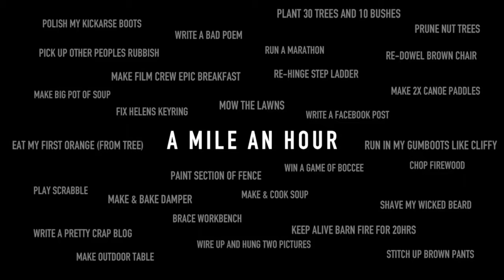Catching Up With Beau Miles | Runner, Rider And Good Egg.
Beau Miles and I are mates. But busy lives meant we haven't seen each other for yonks. So we set a date for breakfast ... with a difference. Filmed by Beau and Ponch while running, riding, talking and eating breakfast in the bush. Thanks to Beau and the team at Beard and Wicket for letting me use some of their clips.

Music
   Chasing Sunbeams by Rewind Kid
   Riverbank by Christof Walters